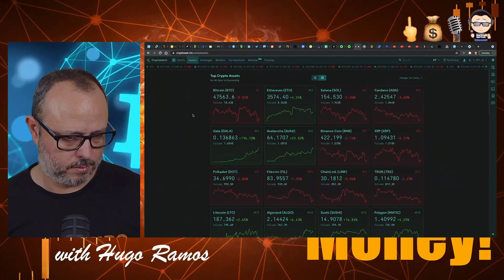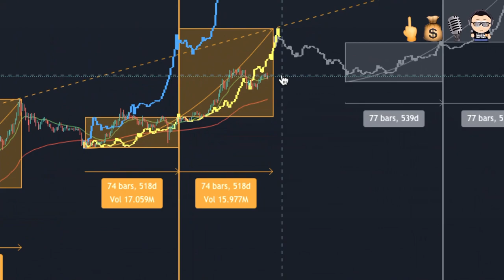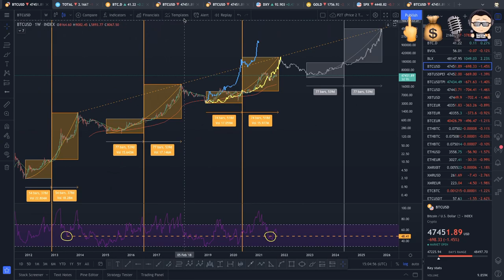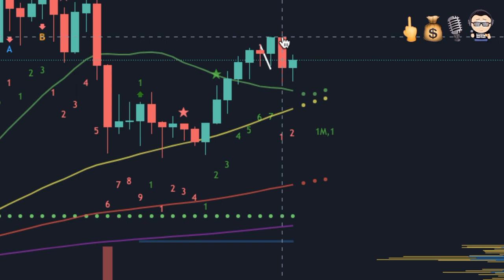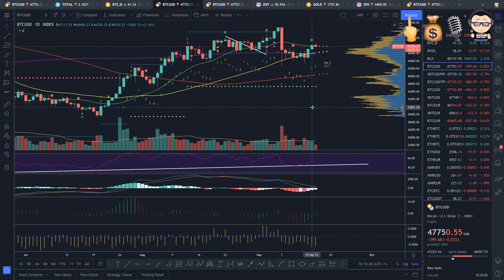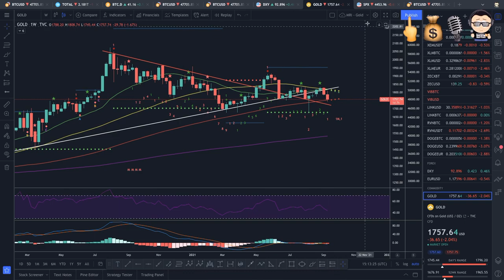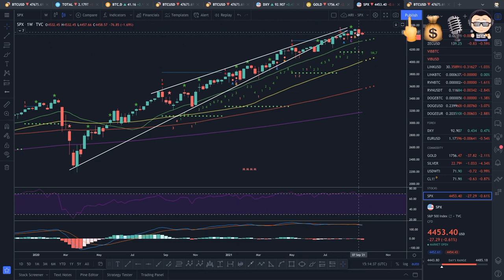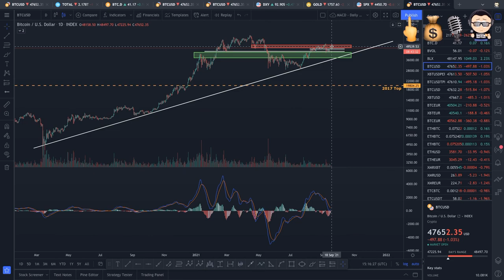F You Money! [E117] Bitcoin Looks Very Healthy! Here’s Why...